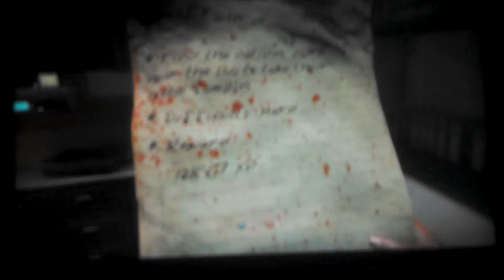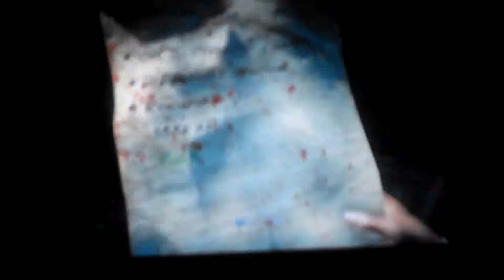Dead island EP 4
YouTube/cod masters NEED TO SEE